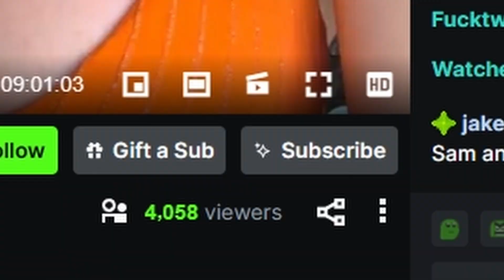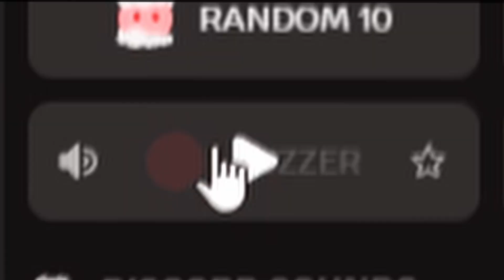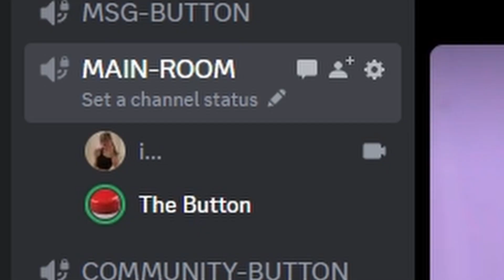MSG does Speed Dating, but it absolutely SUCKS | The Button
Live Recording of Challenges

TTV MindSetGamingHQ